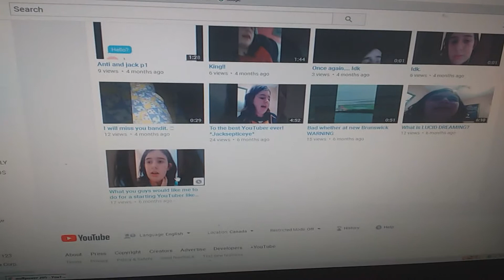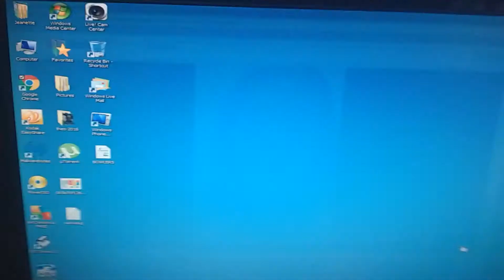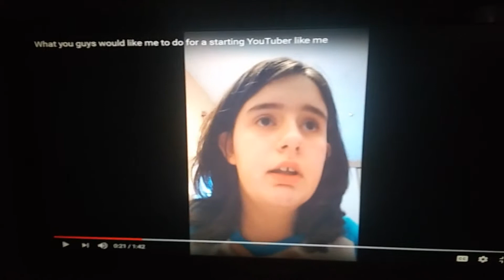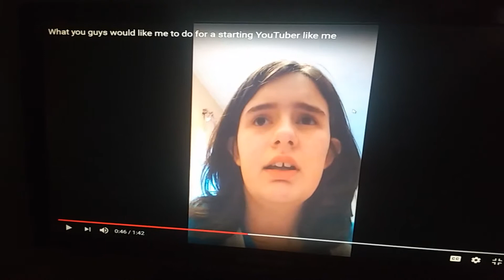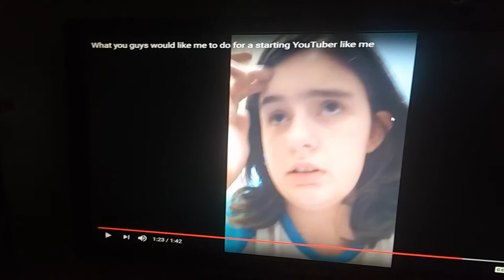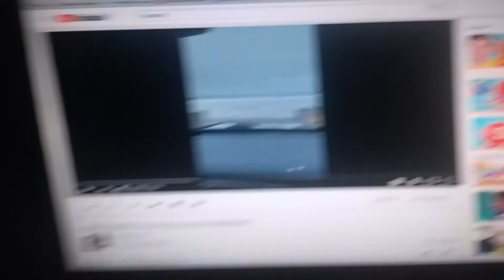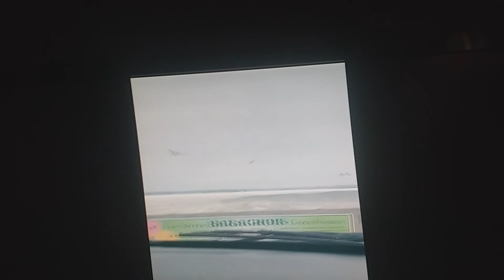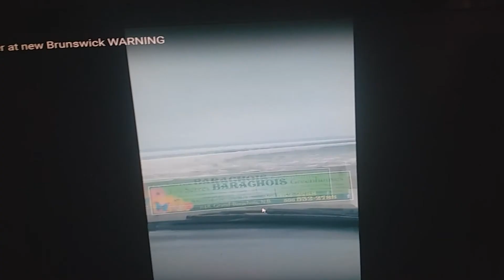Reenacting to my first video!